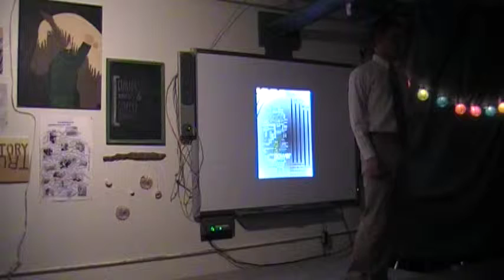AHS 2012: To write a story is to create lives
This spoken word poem was created for the AHS Poetry Exhibition in 2012, titled "Curious Words & Coffee Stains."  The author and performer of this poem is 10th grader Laurin Buchheim.